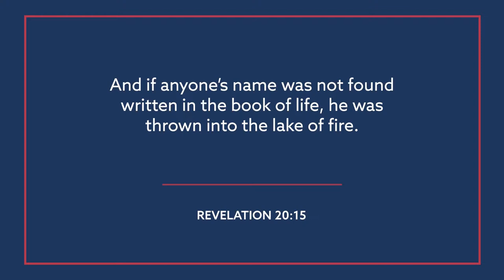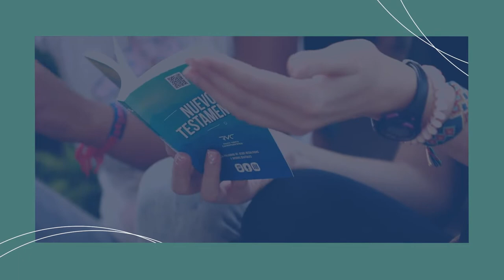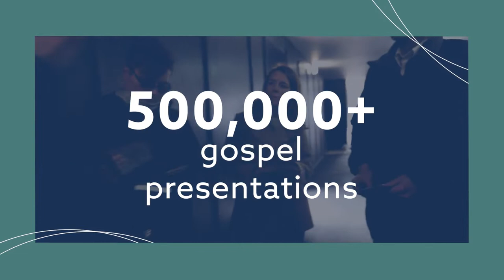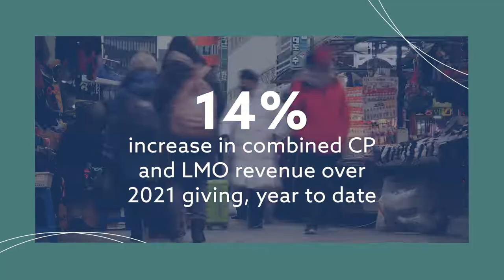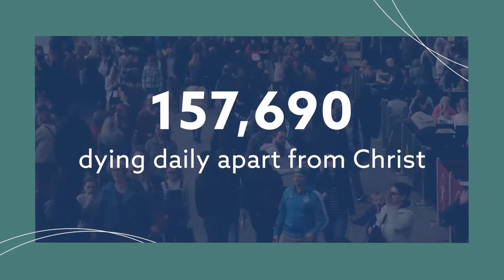International Mission Board report to the UISBC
Report presented to the 2022 UISBC Annual Meeting from IMB's Paul Chitwood.